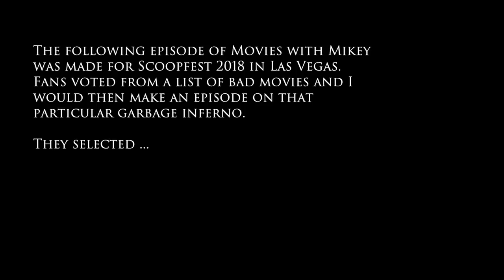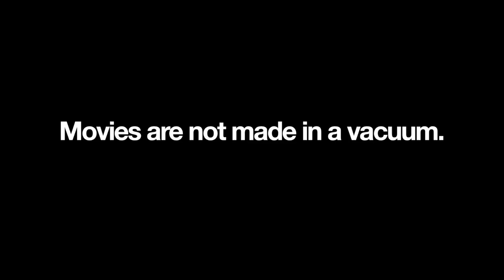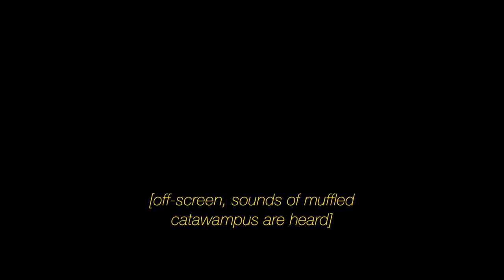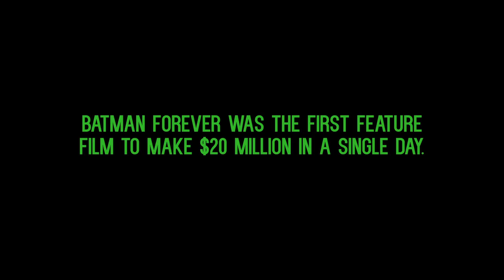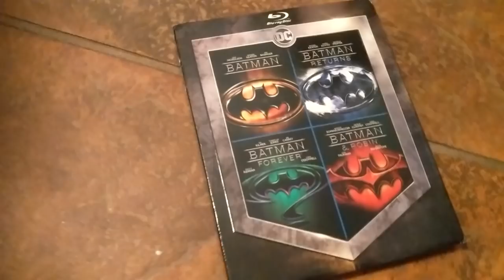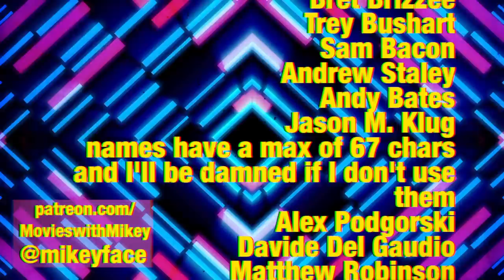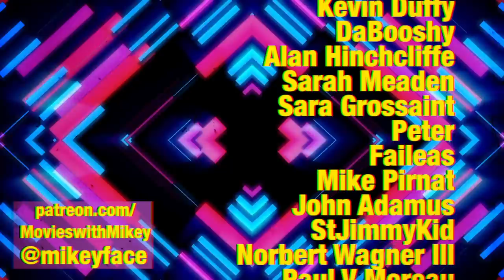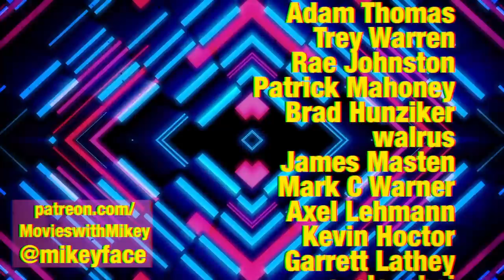A Eulogy for Batman & Robin (From Scoopfest '18) - Movies with Mikey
This episode originally premiered at Scoopfest 2018, in Las Vegas. Fans selected Batman & Robin from a list of bad movies for Mikey to do an episode on.
This movie might just be simultaneously worse, and significantly better, than you remember. There were so many omens...